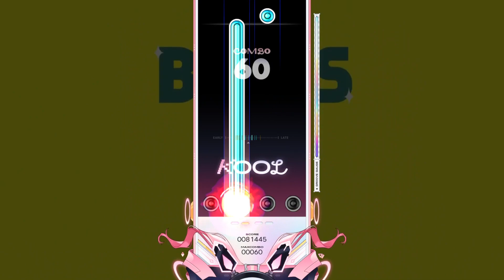EZ2ON REBOOT R - Purity Dream Standard 4S NM Beginner Play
GAME : EZ2ON REBOOT R
SONG : Purity Dream